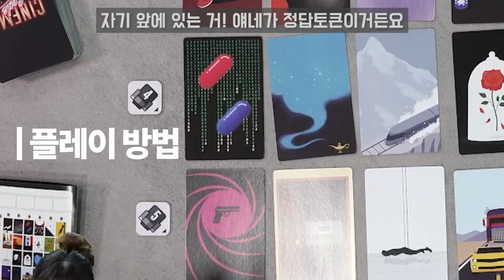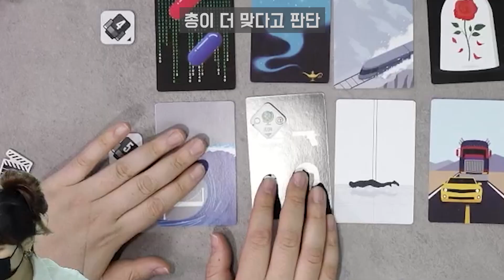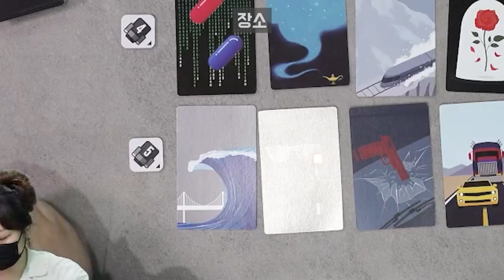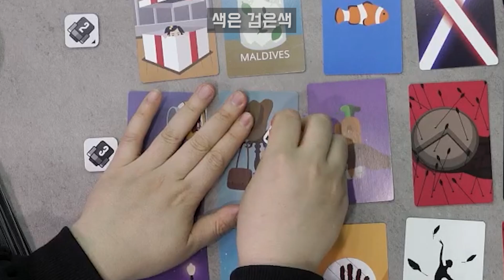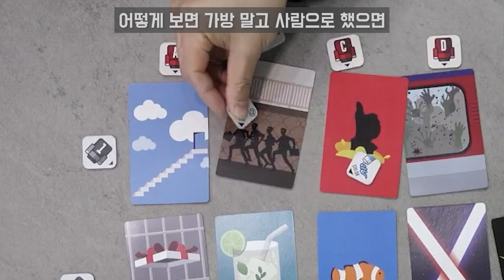힌트를 내봐 내가 무슨 영화인지 맞춰준다 [시네마 코드] 4인 플레이쓰루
4월까지 젬블로 스마트 스토어에서 출시이벤트로 할인 판매 중입니다. 아래의 링크를 통해서 확인해 보세요!